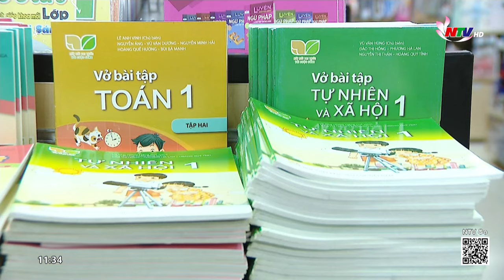Thường trực Tỉnh uỷ giao ban với MTTQ và các tổ chức chính trị - xã hội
Sáng nay, Thường trực Tỉnh uỷ tổ chức Hội nghị giao ban với MTTQ và các tổ chức chính trị - xã hội để đánh giá kết quả thực hiện nhiệm vụ quý 3, định hướng nhiệm vụ trọng tâm quý 4 năm 2024. Đồng chí Hoàng Nghĩa Hiếu – Phó Bí thư thường trực Tỉnh ủy chủ trì Hội nghị.